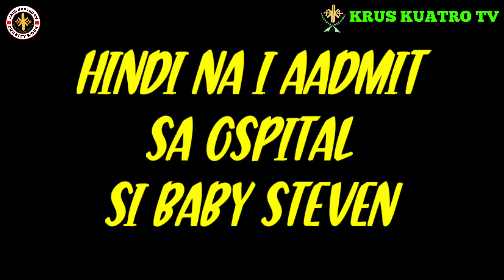MULI NAMING BINISITA SI BABY STEVEN | KRUSKUATROTV | charity work